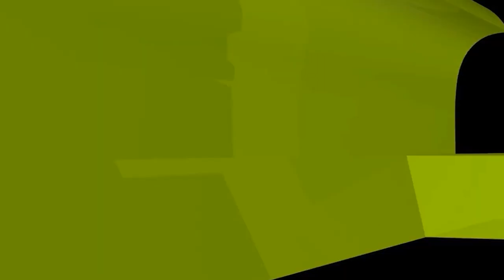মহিলারা কি পরপুরুষকে সালাম দিতে পারবে? new waz II waj II Sheikh ahmadullah